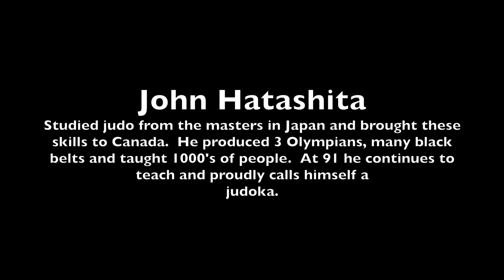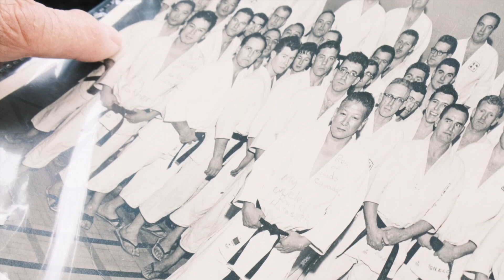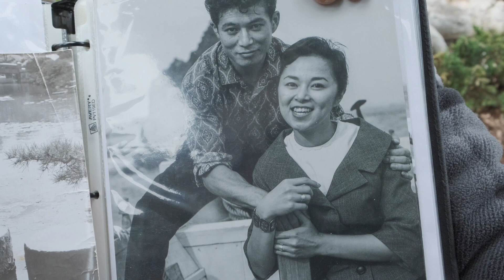A Life in Judo (John Hatashita)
John Hatashita had a remarkable career in business and judo but the most incredible part of his life was meeting and marrying his wife in Japan.
He began judo at the local Japanese recreation centre in Vancouver. He would soon be interned in 1942 by the Canadian government and sent to an isolated camp in the interior of BC.  He resumed judo in these camps.
In his 20's he would go to Japan to study judo from the masters at the Kodokan in Tokyo. In a miraculous coincidence unbeknownst to him, his grade 2 sweetheart Joan Moriyama would also be in Tokyo at the same time.  In a further coincidence, in this city of tens of millions, they would meet randomly and marry soon after.

He would return to Canada to teach judo to thousands, coach 3 Olympians and together with his brother Frank they would spawn many judo dojos across the country.   The skills and knowledge he acquired in Japan from the masters continue to be taught throughout the country today.
His wife Joan past away in 2021. He continues to think about her and teach judo.